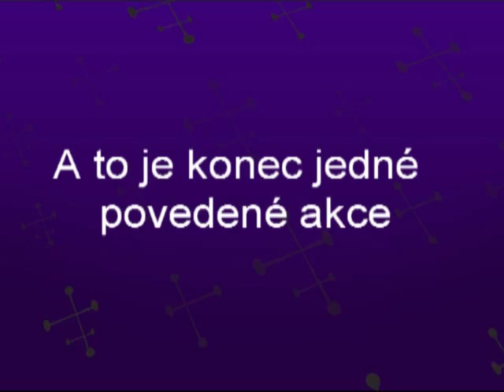Pustějovský slavíček 2010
Video obsahuje ukázku z tradiční pěvecké soutěže konané ve vesnici Pustějov na severu Moravy. Kořeny vzniku tohoto talentu pro děti sahají snad až do roku 1982. Nyní se soutěž honosí názvem „Pustějovský Slavíček. Vítězem letošního ročníku se stala jedenáctiletá Marie Dámková. Odpolední zábavný program zahájila místní taneční skupina, následovalo vystoupení žáků ZUŠ a skvělé vystoupení minulých vítězů „Slavíčka

The video shows a traditional singing competition in the village Pustejov, Northen Moravia, Czech republic. The competition which came into existence long time ago (maybe in 1982) is mostly for elementary school children. Now it is called The Pustejovsky Slavicek   Small Nightingale of Pustejov. The winner of this year was 11 years old Mary Damek.
There were on the program also a young dancing girl group, a short performance of local music school and vocal performances of former winners of the singing competition.